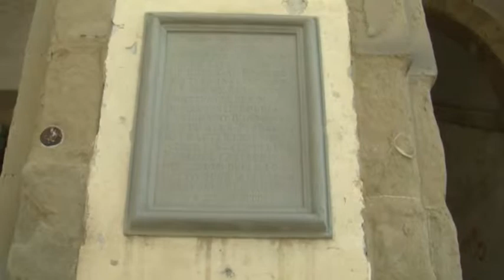Presentati i primi risultati del restauro delle Logge Vasari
Piazza Grande, presentati i primi risultati del restauro delle Logge Vasari

Servizio di Marco Alfonsi; Riprese di Gianni Stanganini. Intervista a Gianfrancesco Gamurrini, vicesindaco di Arezzo